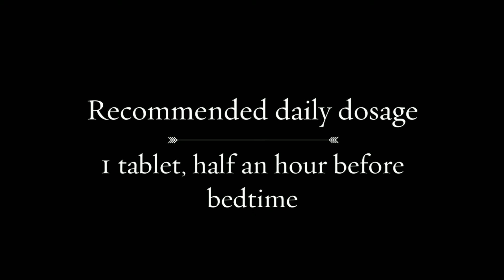Relaxina Plus online Purchase Relaxina Panic Onlinestore Bestellen